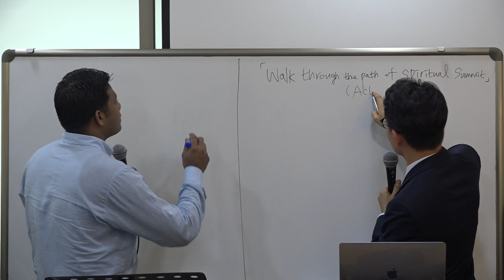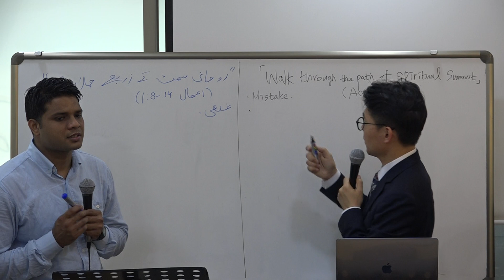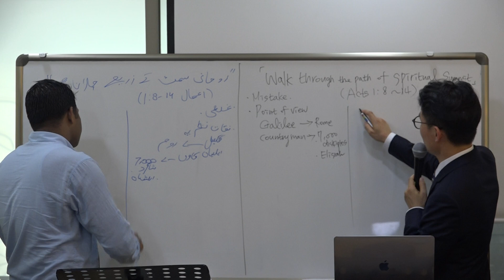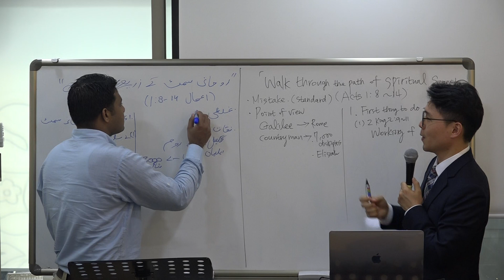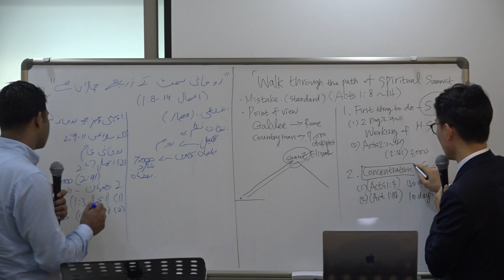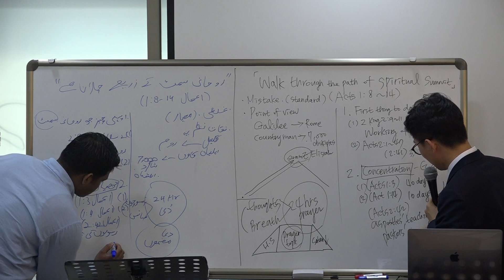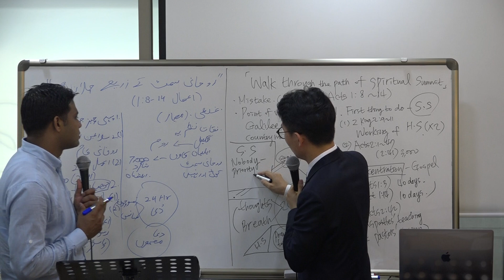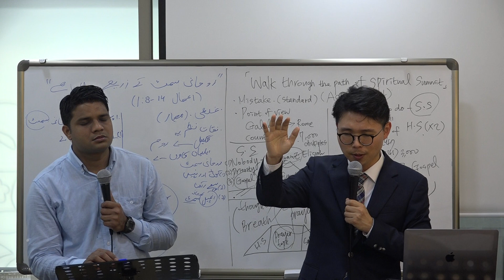2019.6.23.(일) 다민족 현장예배 " 영적서밋의 길을 가라 " / " روحانی سمت کے راستے سے چلیں "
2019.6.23.(일) 다민족 현장예배 " 영적서밋의 길을 가라 " / " روحانی سمت کے راستے سے چلیں " - 박래휘 목사님 / 우르드어 통역 쌤 -